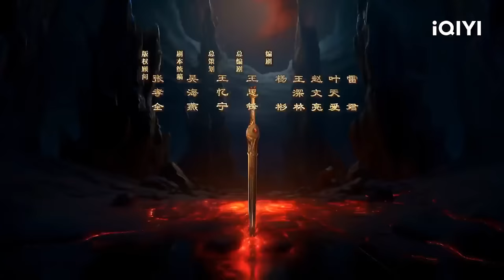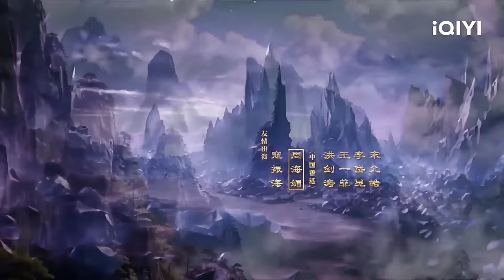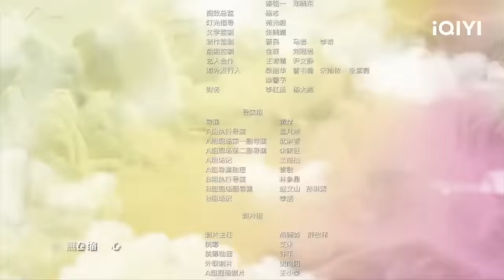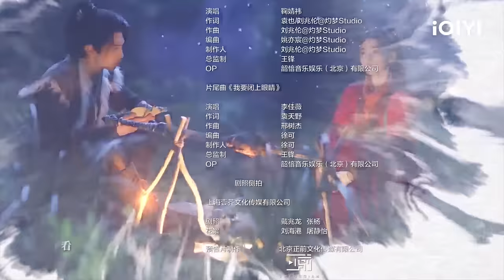Sword and Fairy 4 EP2 [FULL] | Ju Jingyi, Chen Zheyuan | iQIYI Philippines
【Pagbidahan】Ju Jingyi, Chen Zheyuan, Mao Zijun, Mao Xiaohui, Wang Yuanke, Zhang Fan, Wang Duo, Chen Chuhe, Baron Chen, Li Xinze, Li Muchen
【Paglalarawan】 "Sword and Fairy 4" is a fantasy period drama directed by Yang Xuan and Huang Ye, starring Ju Jingyi ("Legend of Yunxi" and "Rebirth for You"), Chen Zheyuan ("Detective Chinatown 3"), Mao Zijun ("Marvelous Women"), Mao Xiaohui ("Once and forever"), Baron Chen ("Eternal Love of Dream"), and others. 19 years ago, Qionghua Sect used the double swords of Wangshu and Xihe to trap the demon realm and seize spiritual power, triggering a war between humans and demons, with heavy casualties on both sides. Due to their disagreement with Qionghua Sect's cultivation philosophy, the disciples of Qionghua Sect Yun Tianqing (played by Baron Chen) and Su Yu left Qionghua and went to Qingluan Peak, where they gave birth to their son Yun Tianhe (played by Chen Zheyuan). Not long after, Su Yu passed away. The young Yun Tianhe is not aware of his parents' past, and his father Yun Tianqing also passes away due to illness, leaving him to grow up alone on the mountain. Yun Tianhe runs into Han Lingsha (played by Ju Jingyi), a young lady who breaks into his parents' tomb, and they go down the mountain together to search for his parents’ past. In the midst of their journey, they get acquainted with another lady Liu Mengli (played by Mao Xiaohui). In order to understand his father's past, Yun Tianhe, along with Han Lingsha and Liu Mengli, become disciples of the Kunxu Qionghua Sect. Qionghua Sect assigns Murong Ziying (played by Mao Zijun), who is similar in age, to mentor them, and the four become companions. As his background is gradually revealed, the four of them, who have originally sympathized with each other, are plunged into deep pain and confusion. In the end, Yun Tianhe joins hands with his close friends and embarks on the path of saving the world by resisting his fate. This drama will be available for streaming on iQIYI International (iQ.com).

00:00 opening
01:35 full episode